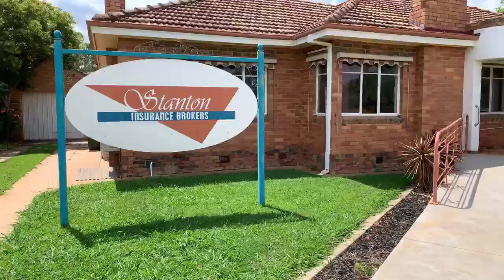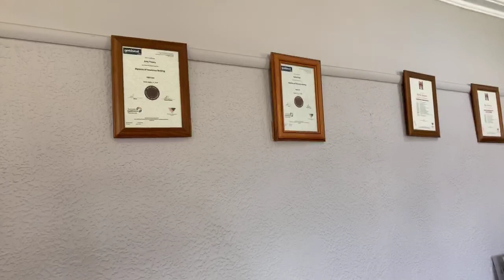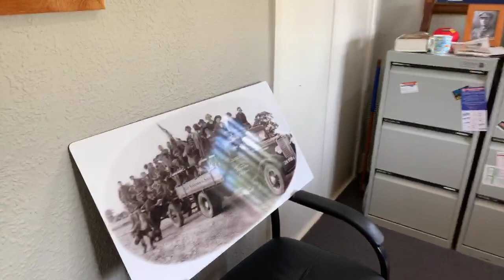Lunchtimes with Locals (Cohuna) Episode 8 - Stanton Insurance Brokers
It might look like a quaint little house, but behind these walls there is a large and very active business servicing client both locally and nationally!
You'll hear about the strangest insurance requests (who would've thought!)
What do insurance brokers do all day? Why would you use an insurance broker instead of just organising your own insurance? Find out during our Facebook Live video. Featuring appearances by several staff members (and a ring-in!), we hope you enjoy learning about this interesting local business.